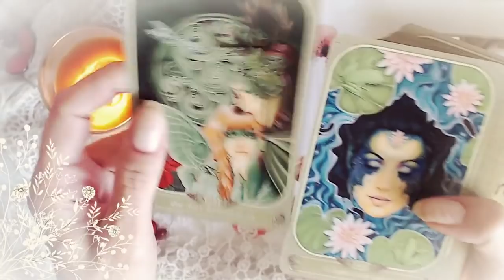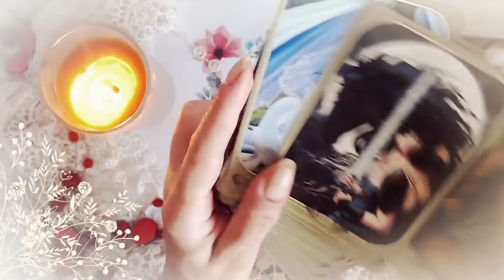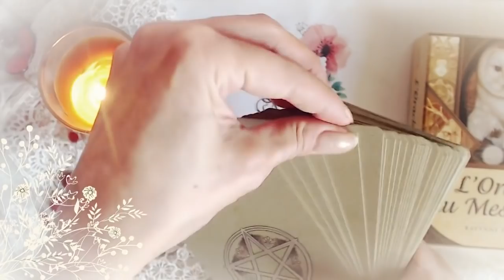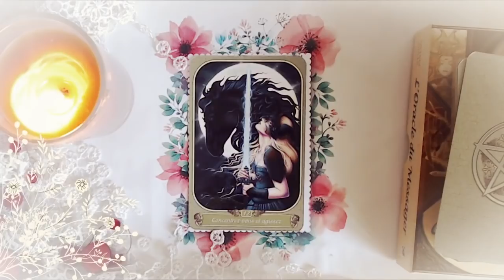Guidance du Mardi 11 Septembre 2018 [ Energie du jour ]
Belle journée à tous ! Eve - GUIDANCE DE LA SEMAINE